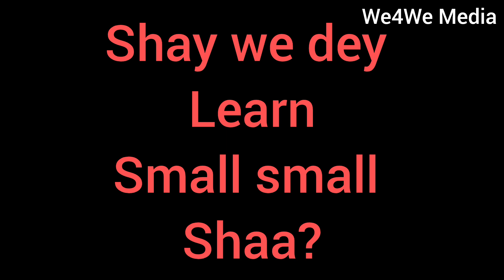We4We Media:Exploring natural habitats -The Sun and the Moon Competing - At the gridos in California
We4We Media: Exploring natural habitats - The Sun and the Moon Competing - At the gridos in Mendocino County, California, USA.